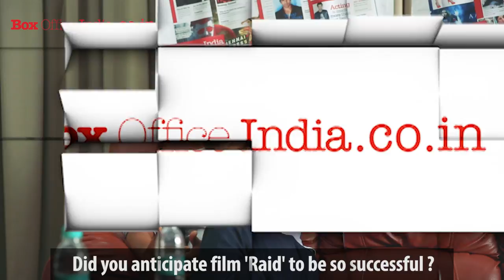Interview with 'Raid' fame director Raj Kumar Gupta